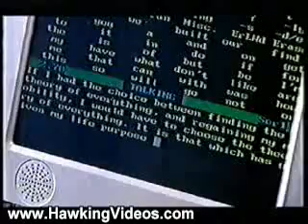Stephen Hawking Videos: The Real Stephen Hawking (Part 5/5)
The Real Stephen Hawking: The Real Stephen Hawking (Part 5/5)